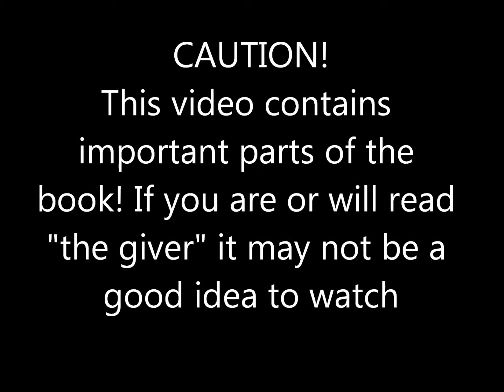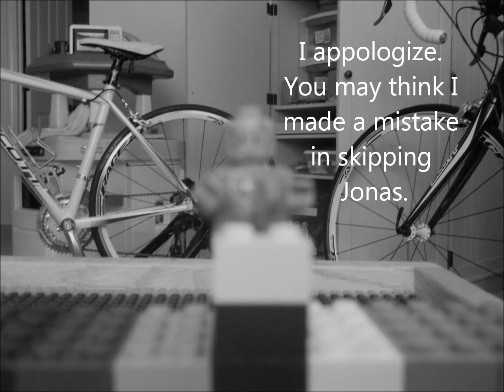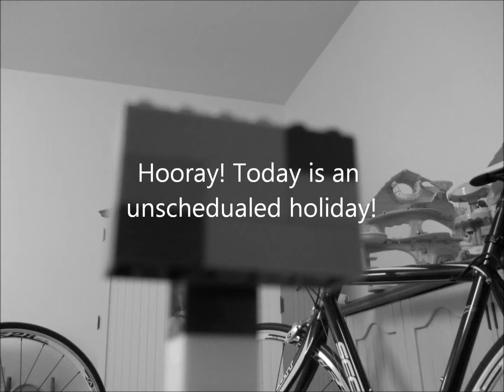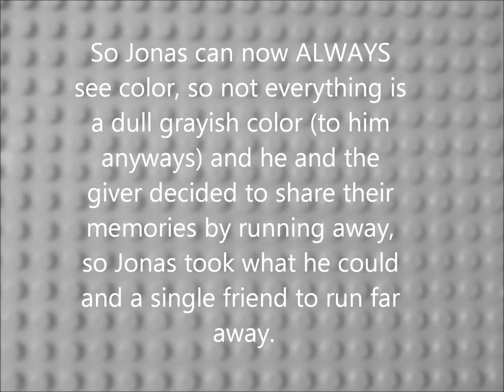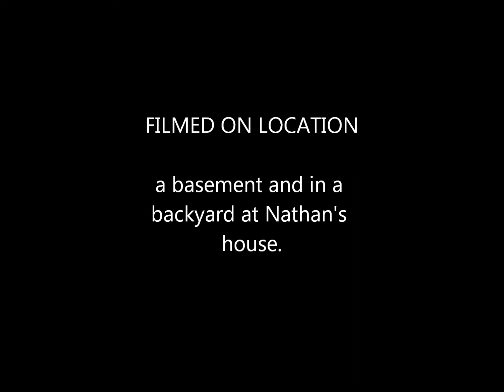The Giver (LEGO)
This school project was made with some of my friends for school. It's entirely out of LEGOs and yes... I already know that a lot of it is blurry

this isn't one of my "better" stop motion videos.. i had a time limit of about 4 days, and I had to start over several times, so this is not even close to what i can do..

and for some reason, the "53" views thing likes to stay no matter how many times i delete it..

this really needs sound...